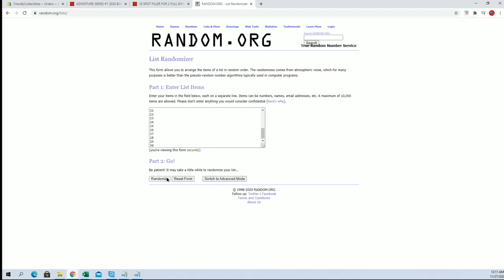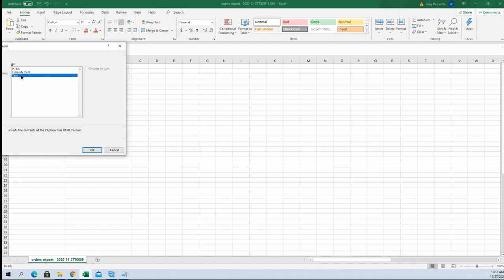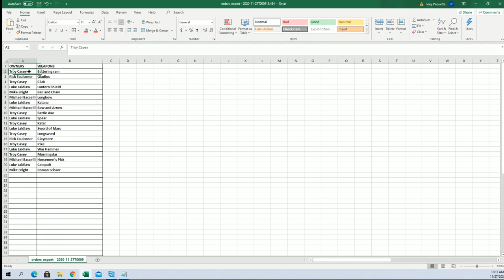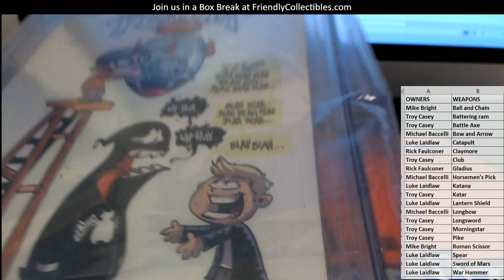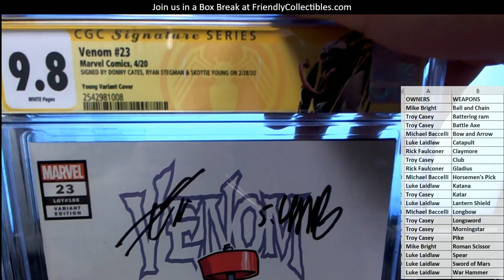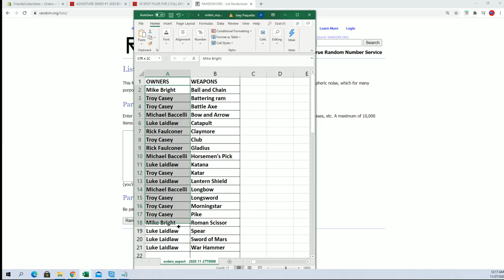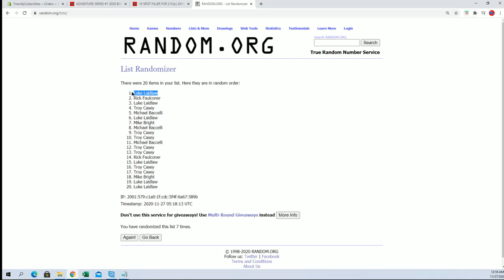ADVENTURE SERIES #1 2020 BOOTY BOX GRADED COMIC BOOK ID 20BOBGC106